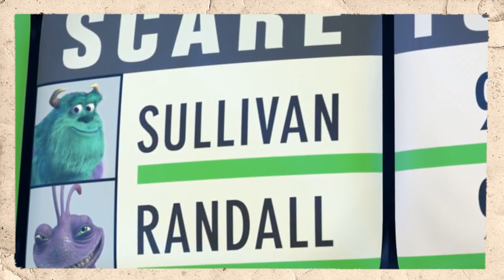SULLIVAN, CADÊ A PORTA? (Monstros S.A.)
Monstros S.A. é mais um belíssimo clássico da nossa juventude que acompanha a vida de Sullivan e Mike Wazowski, funcionários de uma fábrica de gritos. Eles vivem em paz, até que Boo, uma criança, foge de sua porta de sustos desenvolve uma amizade com aquele que ela chama de Gatinho, que resolve protegê-la de todos os outros monstros que querem fazer mal a ela.

Instagram e Twitter: @micazaart

Editado por:  @MrGadwel